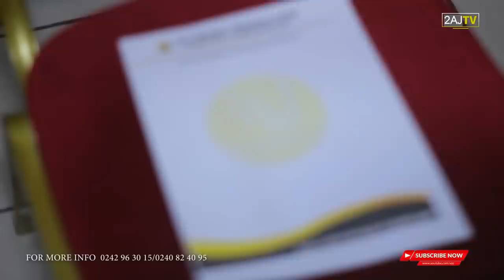2AJ's Press Conference full video with no editing some bloggers hmmmm